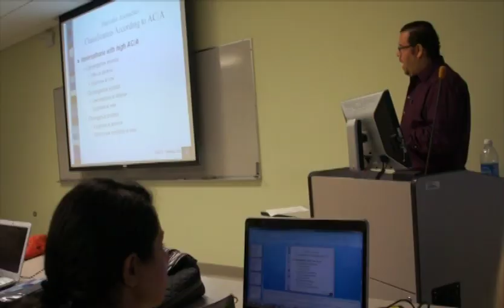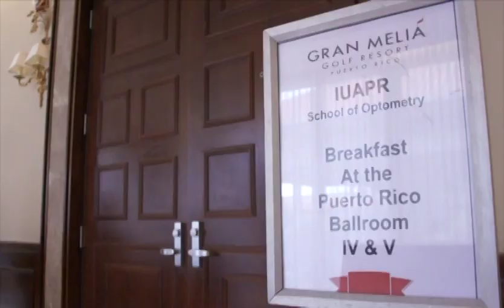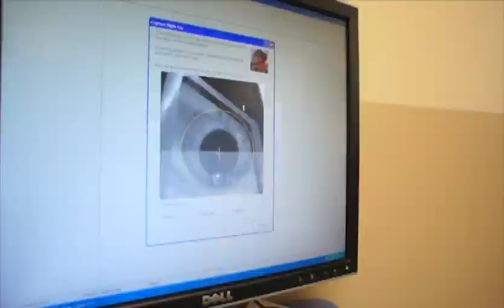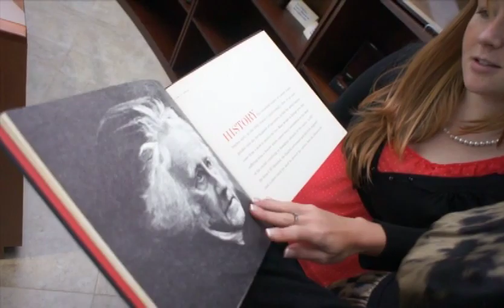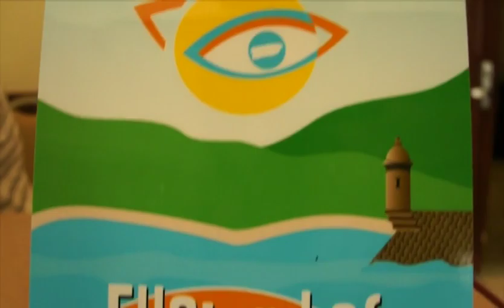School of Optometry of the Inter American University of Puerto Rico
An overview of the School of Optometry of the Inter American University of Puerto Rico.